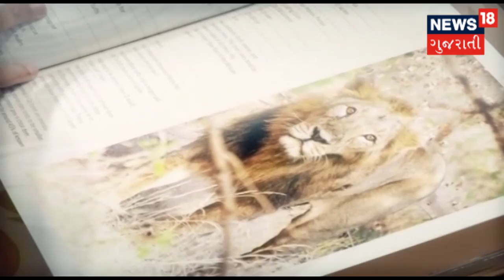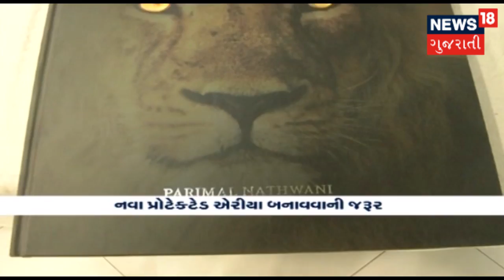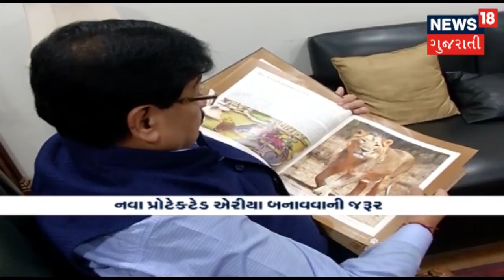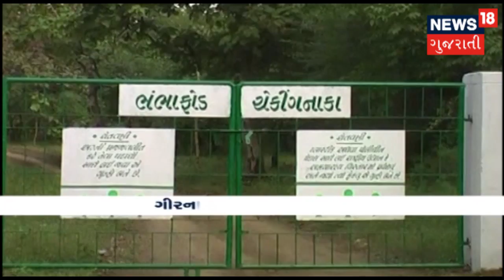ગીરના 'હીર'ની ચિંતા : વાઘની જેમ સિંહોને પણ મળશે સન્માન, સિંહોના સંવર્ધનના રંગ લાવ્યા પ્રયાસ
સિંહોના સંવર્ધનના રંગ લાવ્યા પ્રયાસ, શરૂ થઈ શકશે પ્રોજેક્ટ લાયન. મોદી સરકાર સિંહો માટે ૧૦૦ કરોડ રૂપિયાની સહાય કરશે આ પહેલા કોઈ પણ સરકારને સિંહોની ચિંતા થઇ નહોતી.